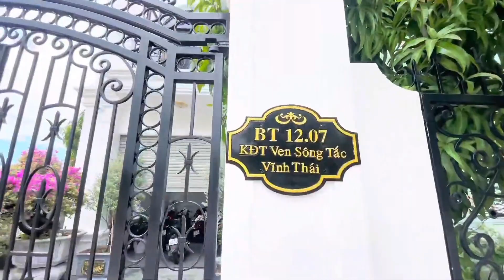BIỆT THỰ 100 TỶ NHƯNG Ở NHA TRANG CHỈ BÁN 20 TỶ ??? RẺ VẬY MÀ TA!!!!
NHẬN ký gửi, review, tư vân, định giá bđs tại khánh hòa.
Hỗ trợ giấy tờ, pháp lý liên quan đến bđs